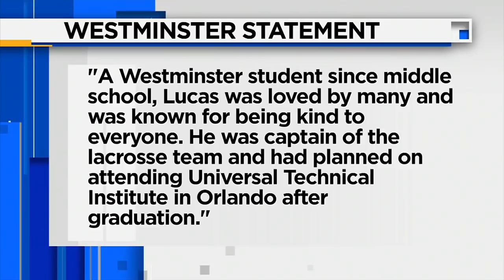Family, friends gather to mourn the loss of 17-year-old killed in boating accident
Friends, family members and Westminster Christian School students and faculty are mourning a 17-year-old who died in a boat crash on Sunday afternoon off the Florida Keys.